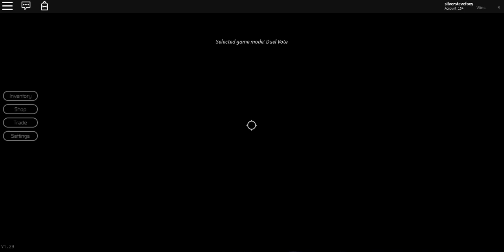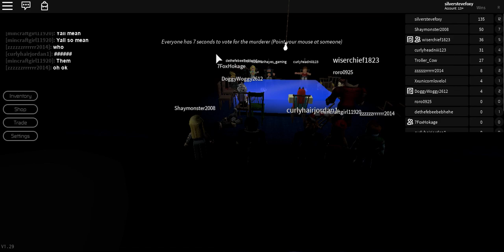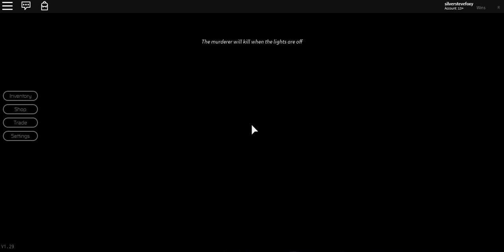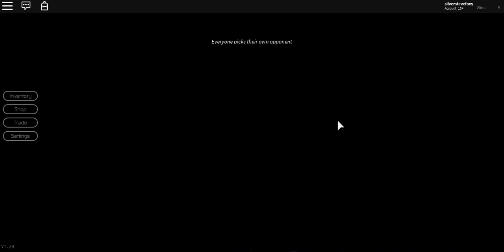Breaking Point: Surprise Counter!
Today we play breaking point, we also get shot because we suck.